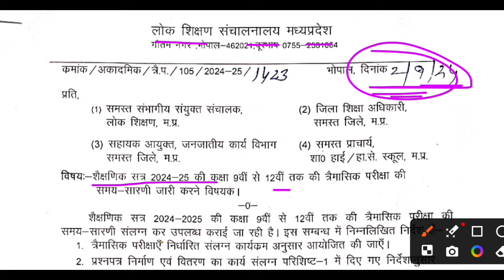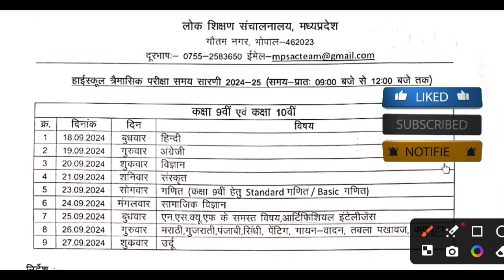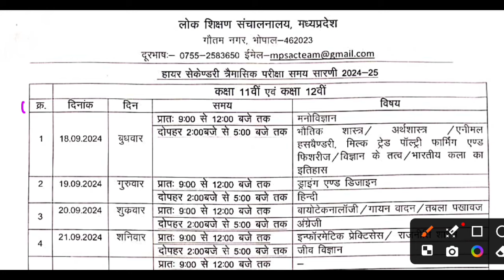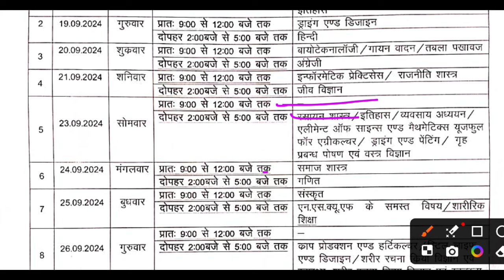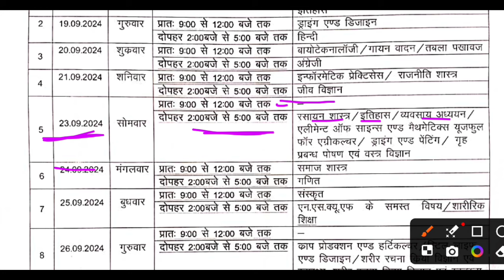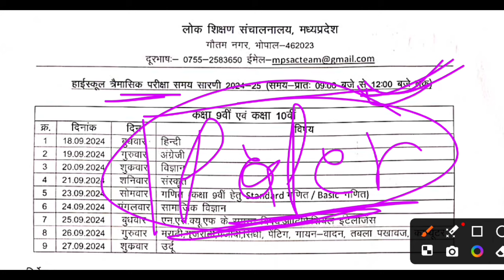कक्षा 9वीं से 12वीं त्रैमासिक परीक्षा 2024 टाइम टेबल जारी || mpboard trimashik pariksha time table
Your Queries-
9th quarterly exam time table 2024
Class 10th quarterly exam time table jari
11th quarterly exam time table
Class 12th quarterly exam time table 2024
Quarterly exam time table 2024
Trimashik pariksha time table 2024
9th trimashik pariksha time table
Class 10th trimashik pariksha time table